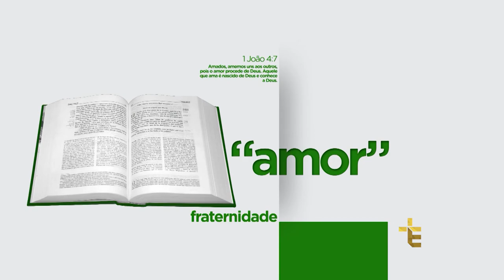TESTEMUNHO | CRISTIANE APARECIDA CAMARGO [CC]